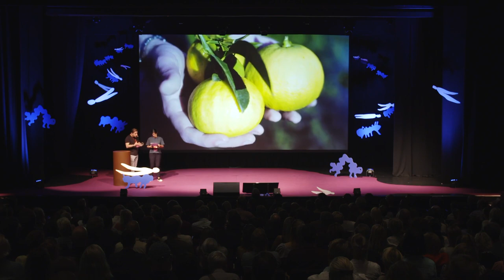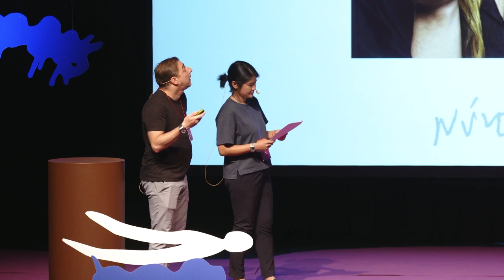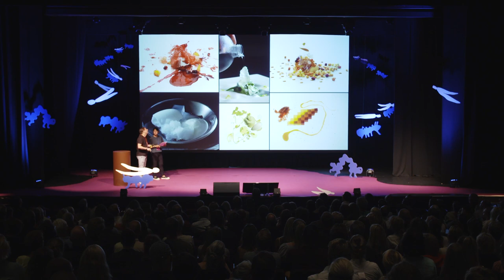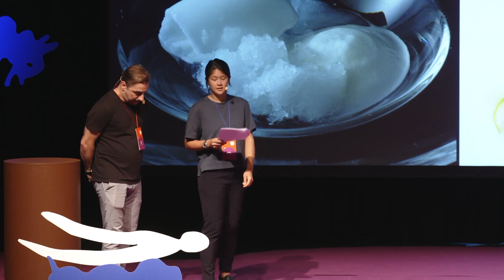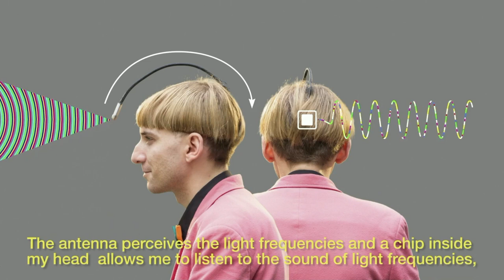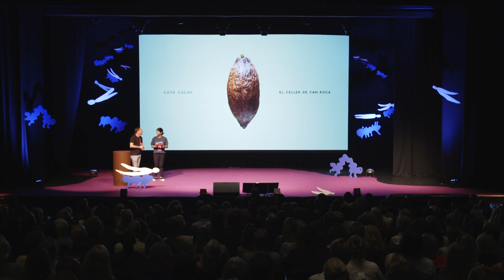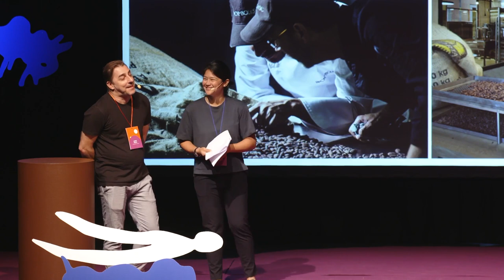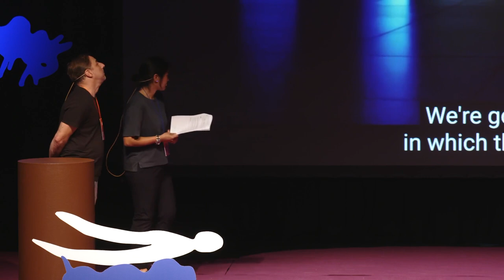Jordi Roca – Senses and Sensibilities | The Conference 2022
“Why not create a dish from the smell of old book?”

“The most beautiful idea is to be able to eat a song.”

Senses can evoke memories. Jordi Roca explores the connection and interaction between senses, childhood memories, smell and taste. Inspired by Marcel Proust and his ‘In Search of Lost Time’, Jordi shares about his work evoking memories through smell, taste and texture: how he created desserts inspired by perfumes by deconstructing each perfume to create an aroma leading to him making his own perfume. He moved further and extracted the smell of an old book evoking a memory of reading old literature. Could you also eat a forest after a rain? Or taste different colours, each of which would have a specific melody attached to it? Might we evoke a sense of smell of people who had lost it by combining an experience of different senses, like seeing, hearing and others?